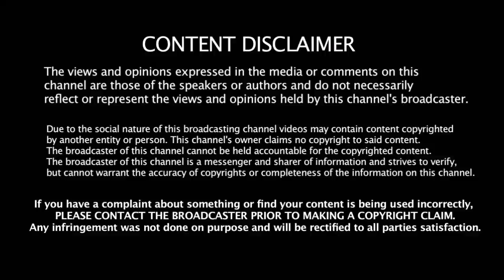மத்தியில் புதிய அமைச்சரவை தமிழகத்தில் யாருக்கு எந்த துறை தெரியுமா?? | BJP | Central Minister